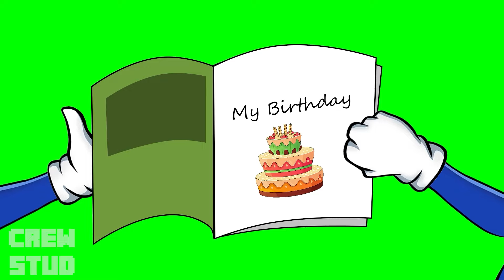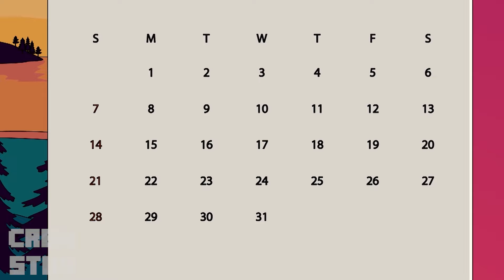Sonic Please Wake Up! Don't Leave Me Alone - Sonic The Hedgehod 3 Animation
Let's Enjoy and Relax with us!!!